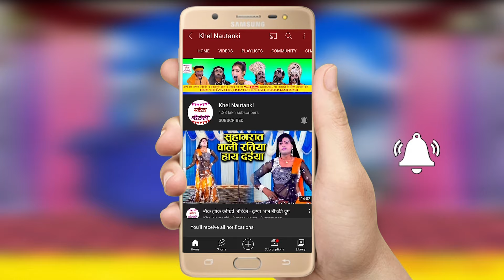सुरीला देहाती गीत | प्यार हमारा अमर रहेगा ||श्री देवी गज़ल | Bhojpuri nach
JD Music Presents
यूपी बिहार में गाई जाने वाली देहाती नौटंकी

देहाती ग़ज़ल ||तू कही भी रहे सर पे तेरे इलज़ाम|| नौटंकी गज़ल रामनरेश मनचला ग्रूप ||Bhojpuri Nach Nautanki Gazal
Singer:- Shree devi

Editing:- Aakash Thakur
Sound Recordist:-Chirag Singh
Special Thanks:-Jagdish Chander
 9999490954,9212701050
Label:-JD Music
All Copyrights reserved in JD Music